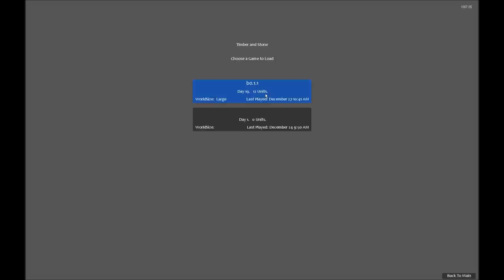Hammer Plays: Timber and Stone! - Part 7.29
Timber and Stone beta let's play.
 - Beta Version b0.1.2

Make sure to support my channel by liking, subscribing, sharing and throwing a comment below - I always enjoy that (even the negative ones put a smile on my face once in a while)